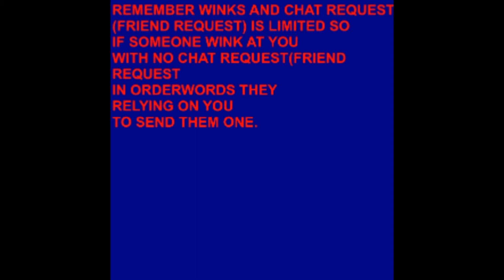TANGO FRIEND REQUEST LIMITED TO A POINT